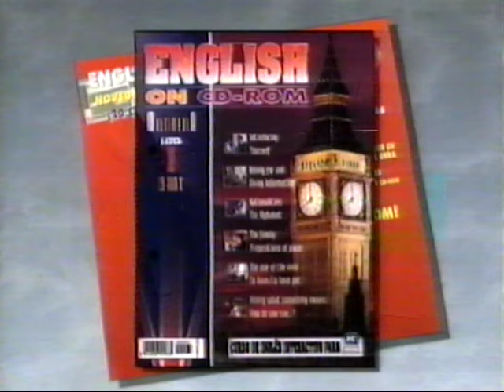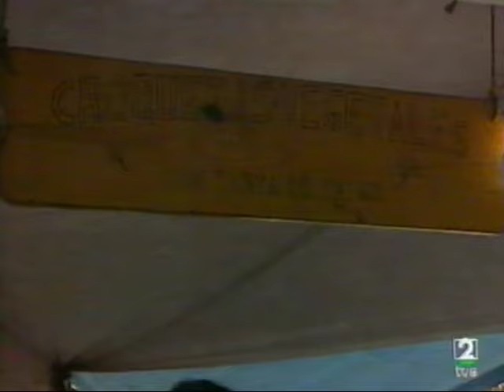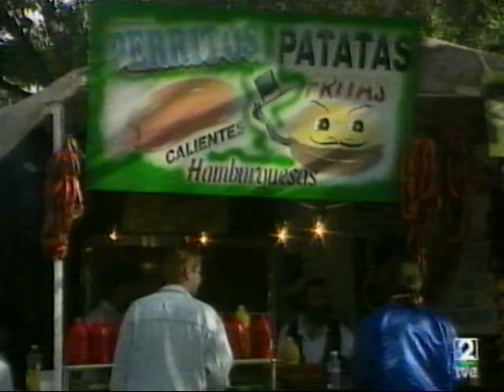Festimad 96 - Reportaje TVE